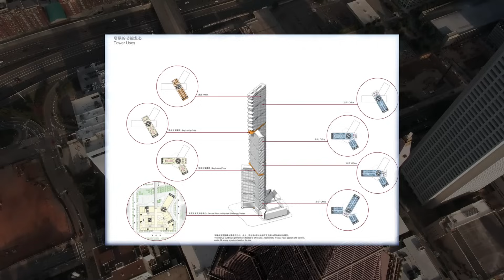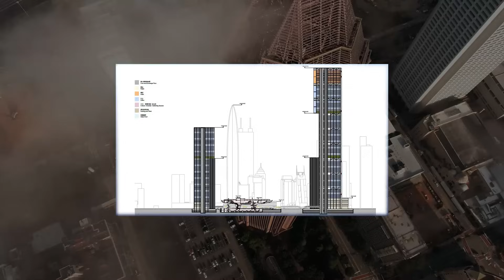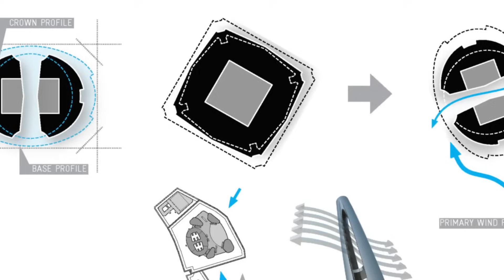The Next World Wonder _Future Skyscrapers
Unveiling the Future: The Rise of Sky High Marvels! 🏙️ From the iconic St. Peter's Basilica to the groundbreaking Nexus Tower, witness the evolution of architectural wonders! 💫 Explore the Nexus Tower's innovative design, the sustainability marvel of the Shenzen Tower, and the ambitious affirmation Tower redefining Manhattan's skyline.

Get ready for jaw-dropping heights with the Burj Mubarak Alabia and the Hyundai Global Business Center, shaping the landscapes of Kuwait and Korea. Quala Lumpur's New Tradewinds Square Tower promises to rewrite records, while the JN IFC Landmark Tower stands tall as China's pride. 🌟 Join us on this journey of human ambition and innovation, as we redefine skylines and rewrite history! Which skyscraper steals the spotlight for you?

⏰CHAPTERS⏰
0:00 INTRODUCTION
0:35 NEXUS TOWER SHENZHEN
1:46 LAKHTA CENTER II
2:37 SHENZHEN TOWER
3:33 AFFIRMATION TOWER
4:36 BURJ MUBARAK AL KABIR
5:40 HYUNDAI GLOBAL BUSINESS CENTER
6:40 NEW TRADEWINDS SQUARE TOWER
7:44 JINAN IFC LANDMARK TOWER